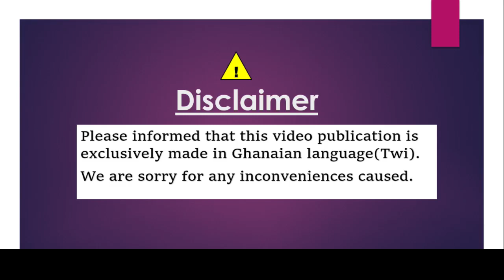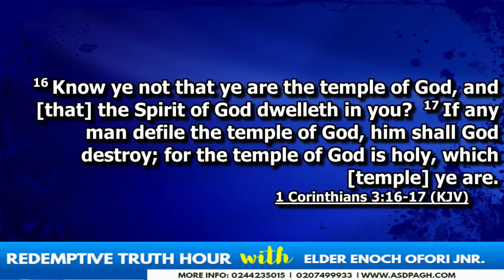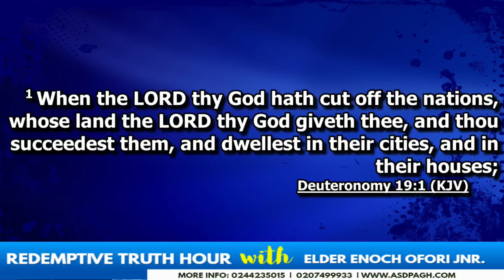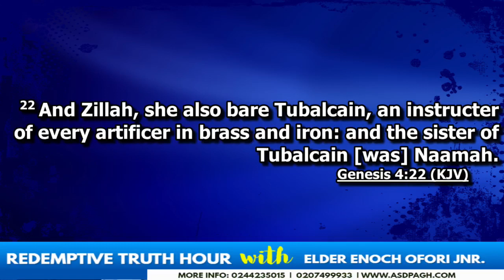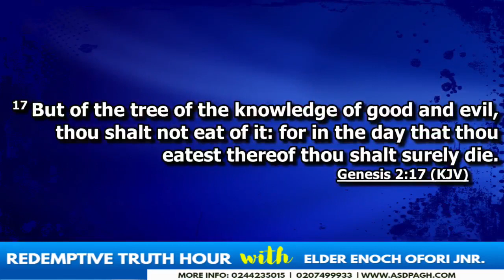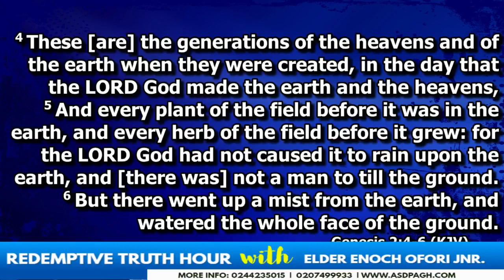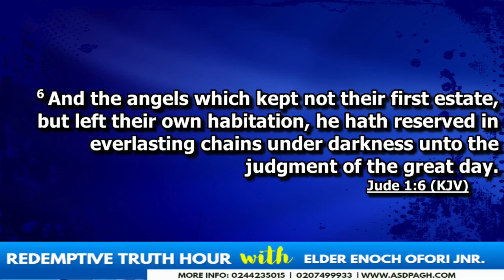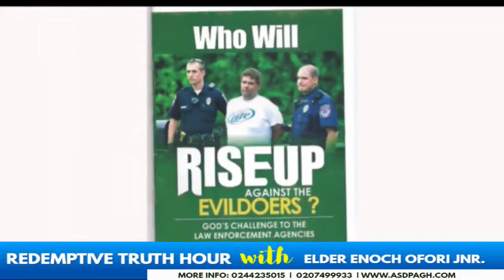THE MYSTERY OF THE SEVEN TEMPLES OF GOD (DISCUSSION PT. 1) || By Elder Enoch Ofori Jnr || 04-12-2021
Redemptive truth hour with Elder Enoch Ofori Jnr [Head Pastor] of 7th Day Pentecostal Assemblies, Esreso-Kumasi, Ghana
Topic:THE MYSTERY OF THE SEVEN TEMPLES OF GOD (DISCUSSION SEGMENT PART 1)

Watch us Live on
ADOA TV
Tuesdays - 8:30PM - 9:00PM
Fridays - 7:30PM - 8:00PM

LONDON TV
Sunday: 5:30PM - 6:00PM | Monday: 7:00PM - 7:30PM
Tuesday:6:30PM -7:00PM  | Friday: 7:30PM - 8:00PM
SATURDAY 5:30PM - 6:00PM

GARDEN_CITY_RADIO ,Kumasi (GCR 92.1 FM)
Saturdays - 5:30am - 6:00am

ONLINE RADIO
Modern Ghana Radio and Tune In Radio